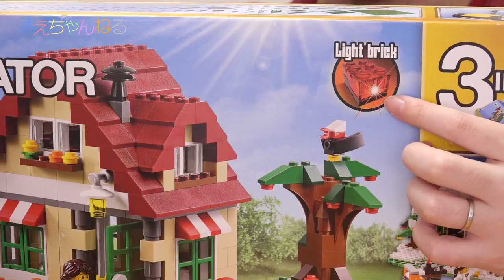街が賑やかになってきた（^0^） LEGO CREATOR 季節のコテージ 31038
徐々にレゴの街が揃ってきました。
そろそろ電車を走らせたい^^

▽レゴ クリエイター 季節のコテージ 31038（Amazon）

▽使用音楽（YouTube オーディオ ライブラリ）

▽撮影機材　SONY α NEX-5R（Amazon）